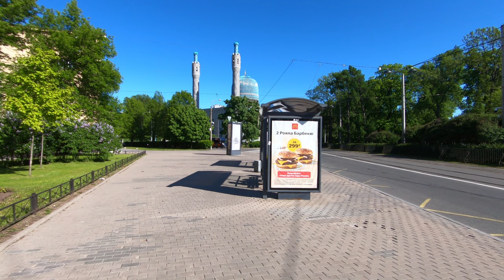Walking in Saint Petersburg /Kuybysheva Street / Санкт-Петербург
Saint Petersburg - Walking St Petersburg from Kronverkskaya Embankment (Peter and Paul Fortress) to Sampsoniyevskiy Bridge (Cruiser Aurora) along Aleksandrovskiy Park, Kronverkskiy Prospekt, Kuybysheva Street - SaintPetersburg СанктПетербург
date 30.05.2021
temperature + 16 degrees
GoPro HERO 7 Black + GoPro Karma Grip
River Neva - 00:05
Kronverkskaya Embankment - 00:13